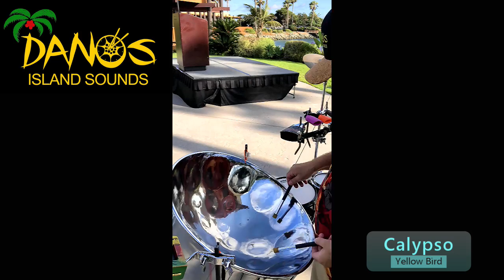Steel Drum Solo - Dano's Island Sounds LIVE (Caribbean Reel)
Dano's Island Sounds Solo Performance Reel.
(Calypso, Soca, Reggae, Rock, Pop &  Brazilian Jazz)

Available for Weddings, Parties & Corporate Functions.

1. "Yellowbird" - Standard Calypso written by Bergman, Keith & Luboff
2. "Tobago Jam" - Famous Soca written by Len 'Boogsie' Sharpe
3. "Red Red Wine" - Reggae hit by Neil Diamond made famous by UB40.
4. "Underneath the Mango Tree"  - Ballad from film Dr. No, written by Monty Norman.
5. "Wiseman" - Slightly Stoopid
6. "Jane Says" - Jane's Addiction
7. "Walking on the Moon" - The Police
8. "Let 'Em In" - Paul McCartney and Wings
9. "The Girl from Ipanema" - Classic Bossa Nova by  Antônio Carlos Jobim

Contact Dano if you would like to use this video or audio in media, films, TV series/shows, documentaries, video games, websites or advertising.